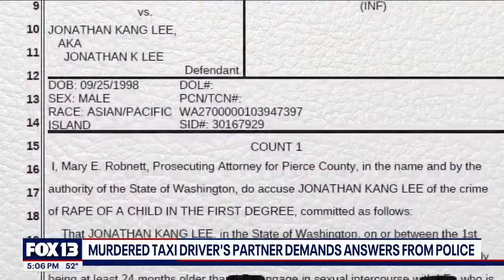Explainer: Why a JBLM soldier convicted of child rape out in the community | FOX 13 Seattle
Jonathan Lee was convicted by a court-martial at JBLM of child rape and molestation. He was out in the community before the military issued a wanted notice for him. In that time, he is accused of killing a taxi driver in Tukwila. Now, the taxi driver's partner wants answers.